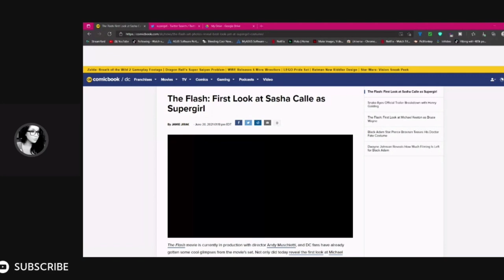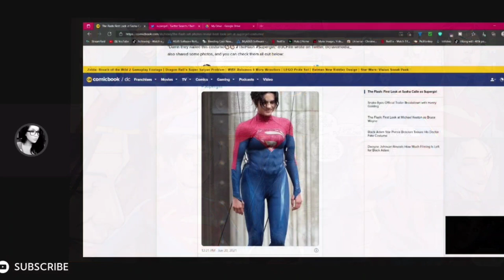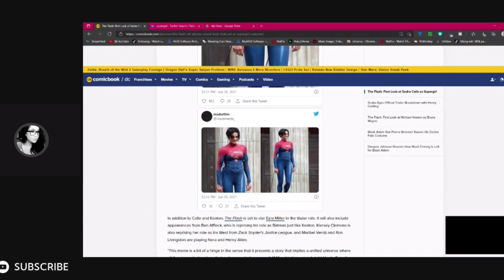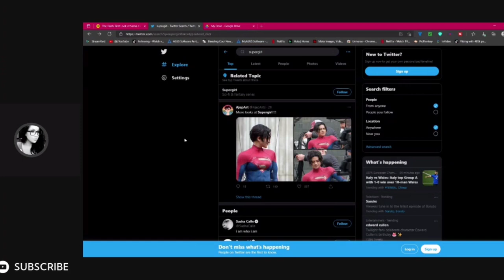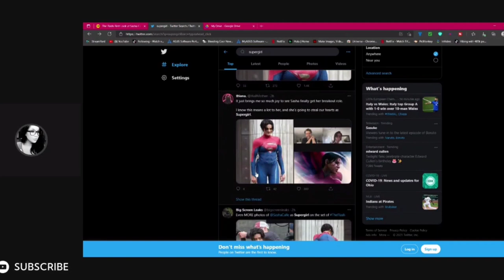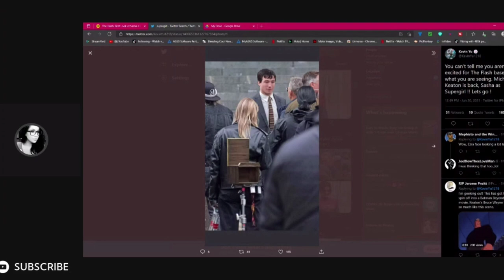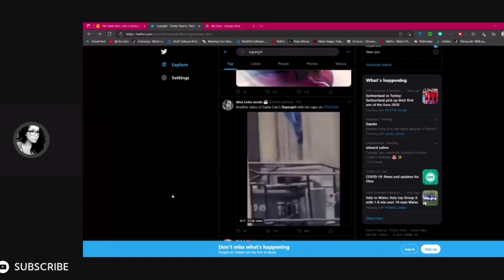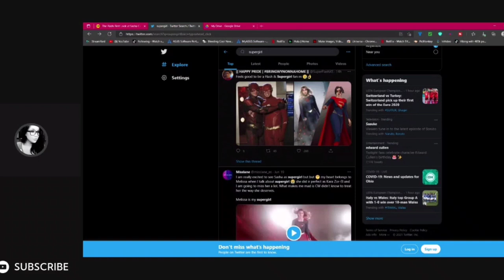Supergirl Has a Completely NEW LOOK in The Flash.. | Micheal Keaton's BATMAN!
Footage from the set of The Flash features a brief new look at Sasha Calle's Supergirl while also giving us the first taste of Bruce Wayne's presence in the film. Filming is currently underway in London, England, for the Ezra Miller-led superhero project.

Director Andy Muschietti recently gave fans a small peek at the Kryptonian, but the latest set of images and videos should help paint a clearer picture of the DCEU's latest hero. Supergirl can be seen performing a stunt in the air, then slowly flying down to the ground and landing on her feet. As far as superhero landings go, it's about as smooth as it gets. Meanwhile, eagle-eyed fans also spotted an absurdly fancy vehicle that screams Bruce Wayne. Now, it's not clear which version of the Batman it belongs to, but judging by Supergirl's presence and its retro look, Michael Keaton may very well be behind the wheel. Additionally, another image shows a Central City bus with a Wonder Woman posting, showing how prominent the Justice League heroes are in people's everyday life.

Simon Barnett
Raymond Candela
GPSpector
David L
Daniel Guitron
TKnotatpost
John Le
Authenticity Seeker
Brian K
MAY BE ME
DocHolliday
Frank the Red
satchell78
RC Scott
The duke
Marcos R.
Razor-sharp Though...
Alexander Leonard
Welcome To The SH!T Show
Jason Johnson
Jobustify
MAGAir
Mike Porter
Jeffery Carnes
Robert Willing
Caligula Bear
P Money
Kenny G
Swany Rivers
Lisa Donahue
MuddledMess
Jas
Valin Rook
Alazmat Films
Alexander Trapp
Waelse1
Raymond Candela
The Killing Joke
Beau Scott
Brian K
Biggles
Macy R
Rob Lynch
Mathew Drew
John Le
Brandon Allen
Alyssa Annette Ybarra
Brian Hawkins
Chris
David Raiford
B L
Ryan Deckert
Mizen Barbarossa
Jerm Debo
Ruakar
-McTwizz-
Jade Wheatley
Zach Richmond
JDthecomicotaku
Mighty Paws
Kato Rone
Steve Glaskar
Dav Roz
Timothy French
Mike Buckner
Brucey
Jeffrey Alan Carnes
Anne Holyday
Nitrosgal 2
Sylvia La Chiva
JD2981
GPSpector
J Threefingers
Björn Persson
Simon Barnett
Lil Poetboy

☆Other Platforms☆